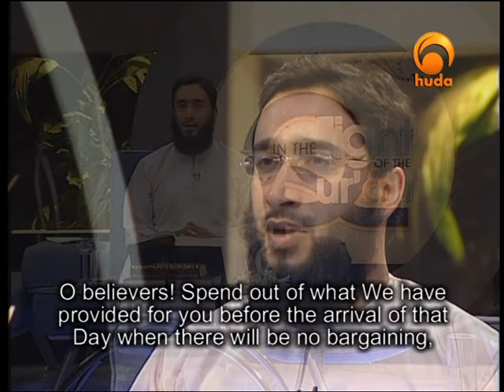In The Light Of The Qur'an 5 - Sh Moutasem Al-Hameedi